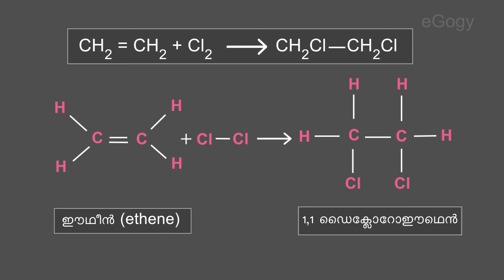Addition Reaction:Organic compounds and reactions:Chemistry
In Addition reaction molecules with double and triple bonds can combine with molecules such as H2,Cl2,HCl etc. As a result of this, compounds with double bond get converted in to saturated compounds and compounds with triple bond get converted first into unsaturated compounds with double bond and then to saturated compounds with single bonds.
See the reaction between ethene and chlorine.
The special feature of this compound is double bond between the two carbon atoms. Ethene reacts with chlorine to form 1,1- dichloro ethane.
CH2 = CH2+Cl                CH2Cl- CH2- Cl